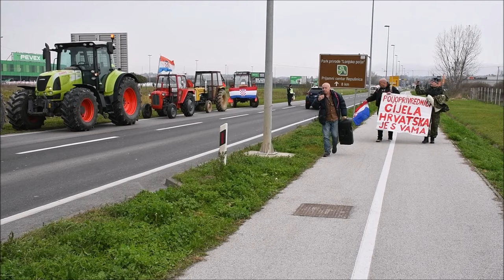Prosvjed svinjogojaca u Kutini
Prosvjed uzgajivača svinja s nekoliko okupljenih traktora. Na prosvjedu održana je i konferencija za medije na kojoj je govorio Tomislav Pokrovac.